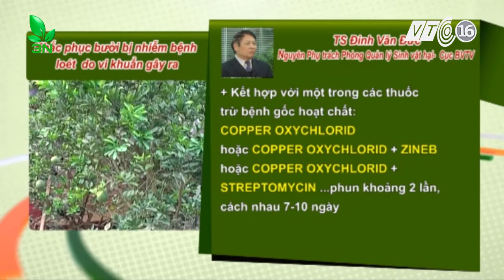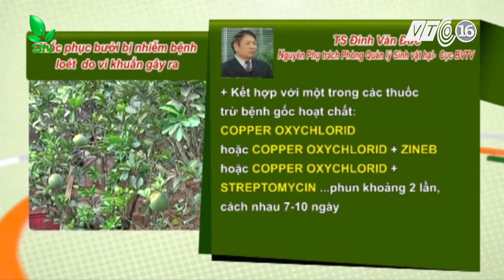Những lưu ý khi bưởi bị nhiễm bệnh loét do vi khuẩn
Vườn bưởi 1 năm tuổi đang ra lá, có biểu hiện vàng lá, rụng lá, lá có nấm mốc màu nâu, không ra được lộc, cành khô. Ngoài ra bình thường. Bị đã 1 tháng nay. Hỏi nguyên nhân và cách khắc phục?
TS Đinh Văn Đức cho rằng vườn cây bưởi đã bị nhiễm bệnh loét, bệnh do vi khuẩn gây ra.

Biện pháp khắc phục như sau:

+ Vào trước mỗi đợt lộc của cây, cần chú ý sử dụng phân bón và nước tưới tập trung để kích cho cây ra lộc, ra lá tập trung.

+ Khi lộc cây nhú dài dưới 1,5 cm, sử dụng một trong các thuốc trừ sâu vẽ bùa gốc hoạt chất: PETROLEUM OIL hoặc ABAMECTIN hoặc ABAMECTIN + PETROLEUM OIL hoặc IMIDACHLOPRID,...

Kết hợp với một trong các thuốc trừ bệnh gốc hoạt chất: COPPER OXYCHLORID hoặc COPPER OXYCHLORID + ZINEB hoặc COPPER OXYCHLORID + STREPTOMYCIN, ...để phun phòng trừ sâu vẽ bùa và vi khuẩn gây bệnh, phun khoảng 2 lần cách nhau 7-10 ngày, theo nồng độ khuyến cáo ghi trên bao bì thuốc.

+ Sau đó nếu phát hiện thấy bệnh gây vàng rụng lá, chết khô cành, cần thu nhặt hết các lá, cành bị bệnh trên cây và rụng trên mặt đất mang ra ngoài tiêu hủy

+ Sử dụng một trong các thuốc trừ bệnh nêu trên để phun định kỳ khoảng 7-10 ngày/lần đến khi không thấy bệnh xuất hiện gây hại thêm nữa thì ngừng.
Công Ty TNHH Phát Triển Nông Nghiệp Thu Hà
🐥 Bảo hành về chất lượng con giống.
🐥 Bảo hành trong quá trình vận chuyển được hoàn lại 100% khi con giống mất hoặc chết.
🐥 Bảo hành về nguồn gốc con giống
⛪ Thôn 5, Xã Phù Vân, TP. Phủ Lý , Hà Nam